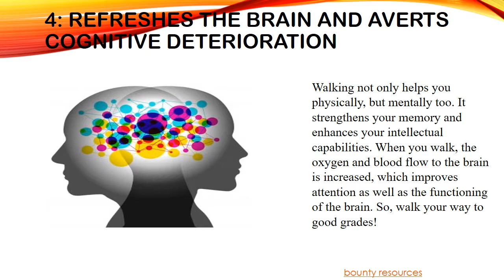Why Morning Walks Are Important by Li Haidong Singapore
In this video Li Haidong from Bounty Resources Armenia ltd is explaining you details about the Top reasons Why Morning Walks Are Important. If there is one thing common in all of today’s generation, it is slothfulness. Isn’t it? Night owls that we are, we dread waking up early in the morning by declaring proudly, “I am not a morning person”. Early mornings are the most hated part of our day and it is the time when our slumber actually begins. We loathe, abhor, resent and DENOUNCE mornings as if it were Hitler. However, let us shed some light on why you should be waking up early in the morning and going for a walk. Bounty Resources, Bounty resources Armenia, Bounty Resources Armenia Ltd. Li Haidong Singapore believes everyone should at least start doing walks if they can’t hit gym.